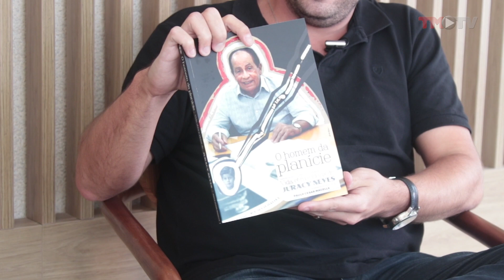Encontro com CR: Rodrigo Maffía, professor, empresário e fundador da Carta Coringa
No Encontro com CR deste domingo, Cesar Romero conversa com o professor, empresário, fundador da Carta Coringa e sócio-diretor do Grupo Difusão, Rodrigo Maffía